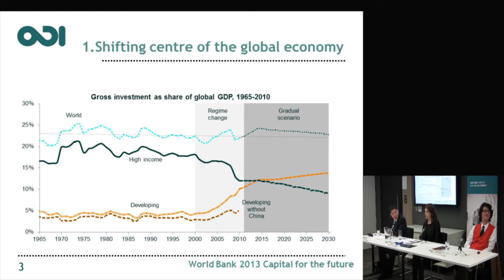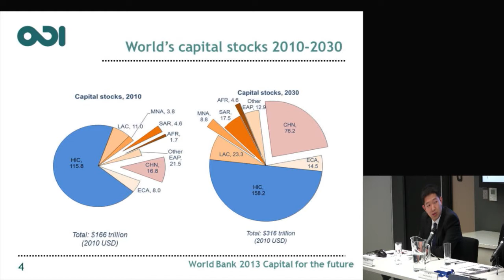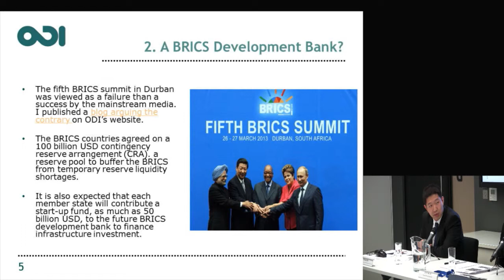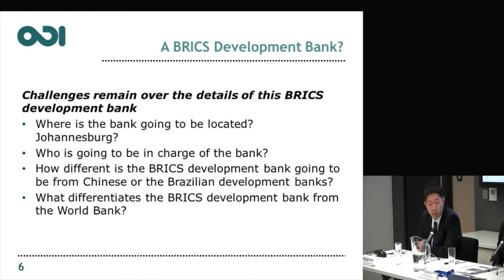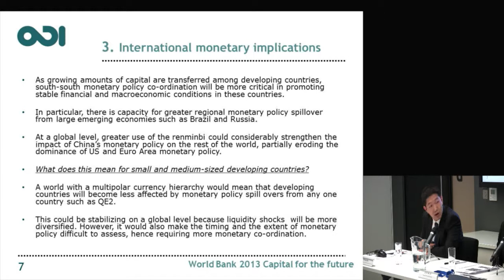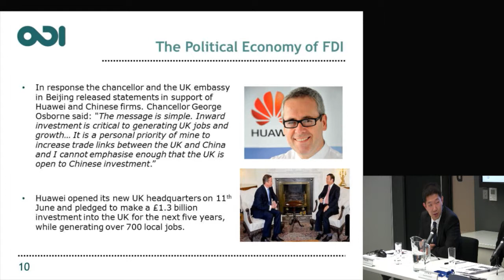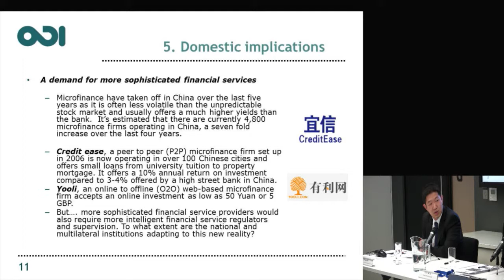Zhenbo Hou - Capital for the future: saving and investment in an interdependent world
Zhenbo Hou - Research Officer, International Economic Development Group (IEDG) ODI - responds to main research findings. This event - Capital for the future: saving and investment in an interdependent world - was held on 12 June at ODI offices, London.